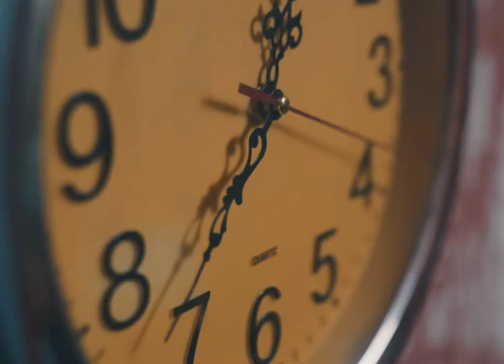Mat Tat Taug Kg Kg Ma Yat Naing Bu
Yae Yint Aung2020 song